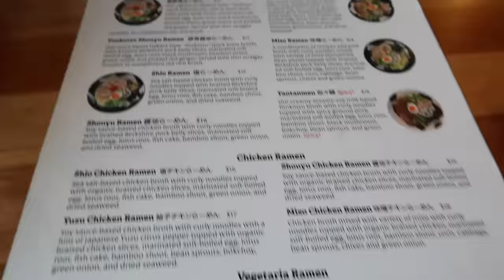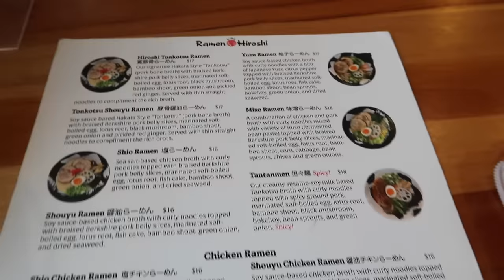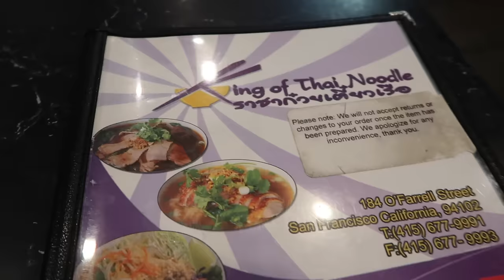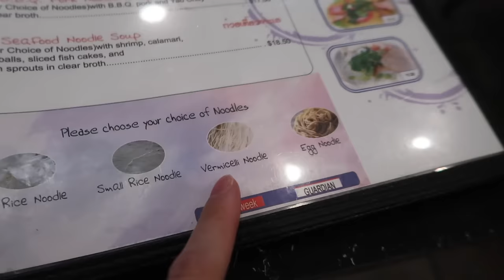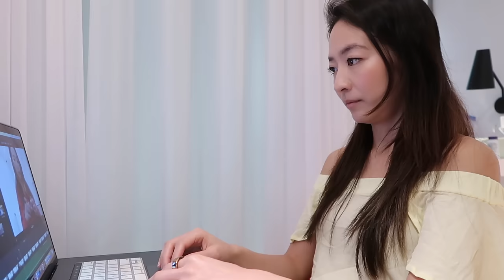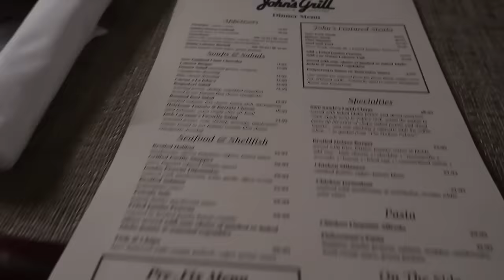Vlog ❤️ Elaine Hau - Work & Eat with Me in San Francisco 三藩市 🌉 跟我一起吃飯🍴工作👩🏻‍💻 Part 1